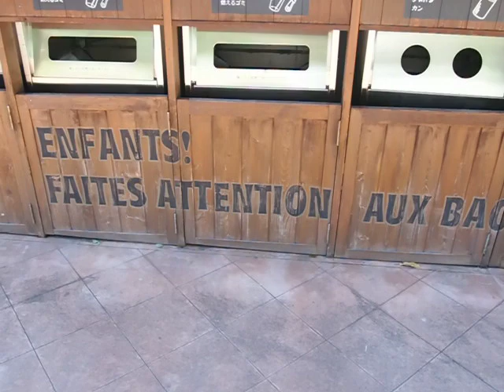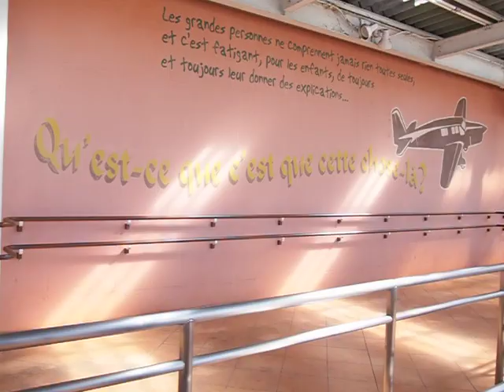Yorii rest area in Japan (The little prince) / 寄居PA 星の王子さま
Japanese rest area in Saitama prefecture. Because of camera setting,  image quality is low. I am sorry for that.
埼玉の寄居パーキングエリア、星の王子さまがテーマになっています♪　カメラのセッティングが原因で、画質が低いです。。。また、台風の暴風域が過ぎ去ったばかりで風も強いです。